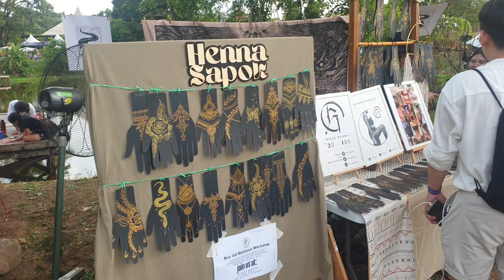RWMF 2024 - Day 2 (Workshops)